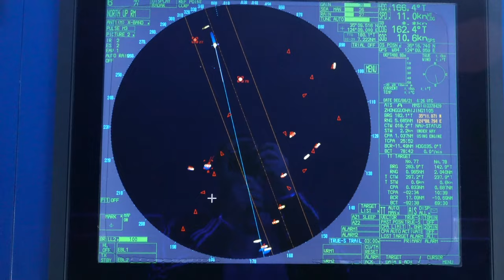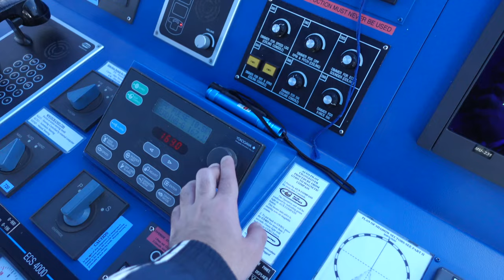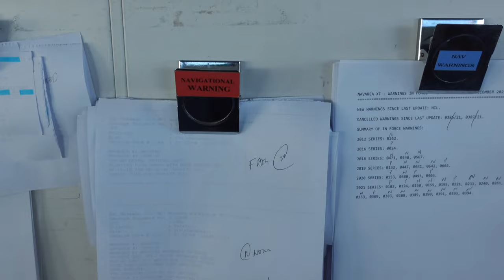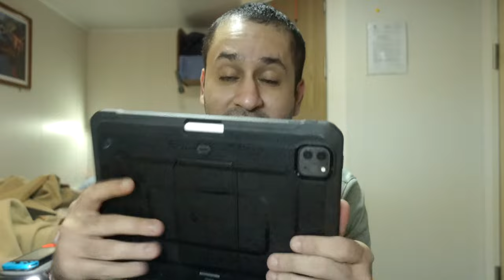TECH FOR SEAFARERS ( VLOGGING / GAMING)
The epic music used in my video! GET 30days free!!

HEY HEY, IVE BEEN ASKED OVER AND OVER ABOUT THE TECH I CARRY WITH ME WHEN I JOIN A SHIP! TODAY WE ARE GONNA GO THROUGH JUST THAT! LETS CHECK OUT WHATS IN MY TECH BAG!

Your boy is a partner with moment!

So the next few links are from the moment store and will help support the brand and the channel

Lens mount for phone case
LENS CLEANING PEN - moment.8ocm68.net/
ORYe7N
MOMENT + FORD LIMITED EDITION PHONE FILM MAKING KIT

Peak design Tech travel organiser pouch

MIRROLESS CAMERA - CANNON M50
MEMORY CARD

MY GOPRO 9
MY GOPRO MAX

GOPRO ACCESSORIES
JAW FLEX CLAMP
GOPRO THREE WAY-
GOPRO SHORTY
GOPRO MAGNETIC SWIVEL
GOPRO 9 MEDIA MOD
GOPRO BITE & FLOATY
BEST MEMORY CARD
GOPRO ND FILTERS

RODE MIC SYSTEMS
WIRELESS GO
VIDEOMIC ME - L (IPHONE)

TRIPOD
JOBY GORILLAPOD 3K

DRONE
MAVIK MINI
(FOLLOW GOVT DIRECTIONS BEFORE FLYING)

DONT WANNA BUY A CAMERA - TOP PHONES FOR VIDEO TESTED BY ME
iPhone 12 Pro MAX
iPhone 11 Pro

TRAVEL SPEAKER -BOSE MICRO

GAMING CONSOLE FOR SEAFEARERS
Nintendo Switch
Nintendo Switch LITE

BEST IPAD  FOR VIDEO EDITING

BEST EDC BAG FOR PHOTO/VIDEO
PEAK DESIGN EVERYDAY SLING

CHEAT SHEET FOR WHAT FRAME RATE YOU SHOULD FILM IN!

Editing suite - Final Cut Pro

The above video was shot during my rest time in order to prevent any harm to the safety of the ship, cargo, crew & environment.

Music also licensed by
Music bed